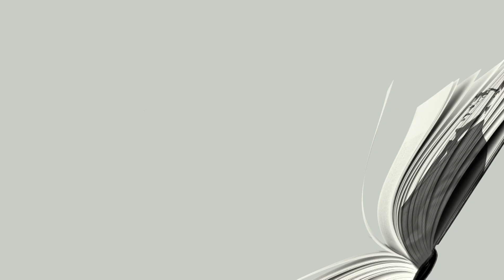Hollywood Gold Capote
For MN Plus